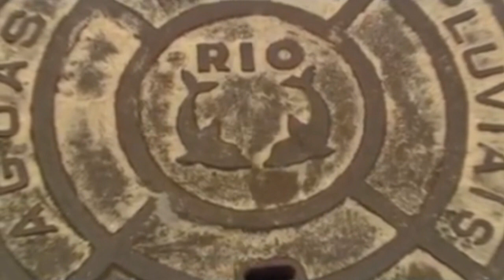Cheia de Saudade (Bisdré Santos) - Bossa Nova.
Bisdré Santos: guitar, flute, cello, bass and arrangement.
Victor Cabral: Drums

Discover the exciting "Cheia de Saudade" by composer Bisdré Santos.
Bossa Nova arrived to revolutionize Brazilian music and has never gone out of style. And now, we present the new release of composer and multi-instrumentalist Bisdré Santos.
The bossa "Cheia de Saudade" was composed in homage to the magnificent Tom Jobim. This nostalgic bossa is a declaration of love for music and the legacy left by Tom Jobim, one of the greatest composers of all time.
In the 60's, Tom wrote the song that started Bossa Nova: "Chega de Saudade". The Maestro left us in 1994 and today he receives this homage as a gift in "Cheia de Saudade", which conveys the essence of bossa nova and evokes memories of a time that marked the history of Brazilian music.
Bisdré Santos, with his unique ability to mix classic and contemporary elements, honors tradition and renews the genre, creating a work worthy of being heard by all fans of Tom Jobim and Bossa Nova.
Don't miss the opportunity to celebrate the music of one of the greatest composers of all time and experience this beautiful tribute by Bisdré Santos. Get ready to dive into the bossa "Cheia de saudade."